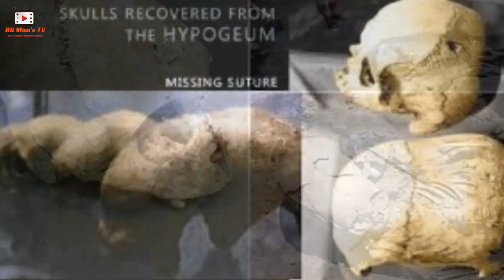Ang Mga Higante sa Isla ng Malta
Ating tatalakayin sa bidyong ito ang tungkol sa misteryosong kuweba sa isla ng Malta na malapit noon sa Sicily. Nabanggit sa Biblia ang naturang isla. Kung saan ay napadpad dito si Apostol Pablo.

Subalit, may misteryong nababalot sa nasabing isla, na pinananahan noon ng mga higante.

-This video is also for teaching purposes. -It is not transformative in nature. -I only used bits and pieces of videos to get the point across where necessary.